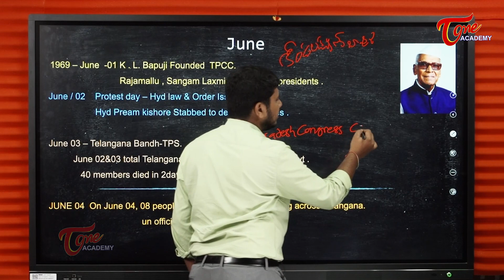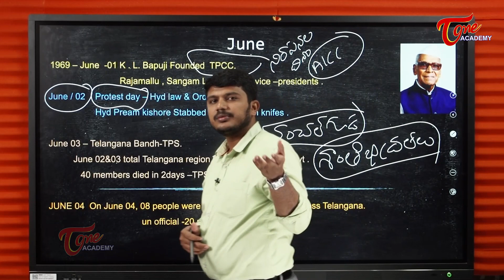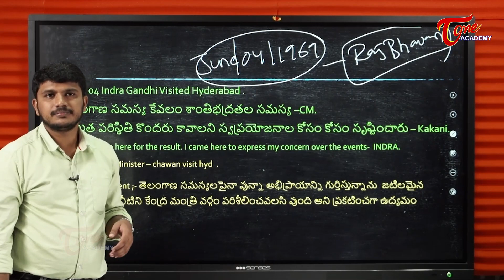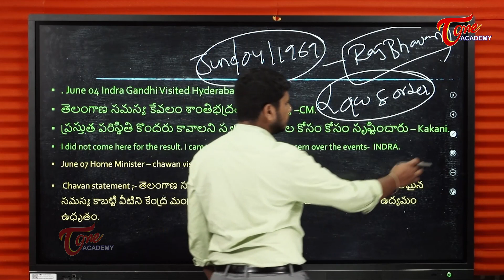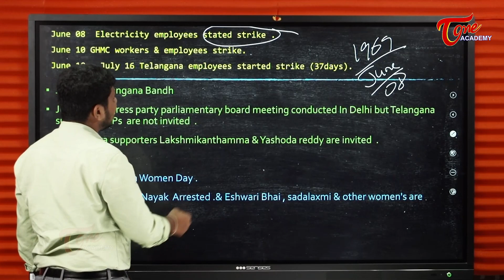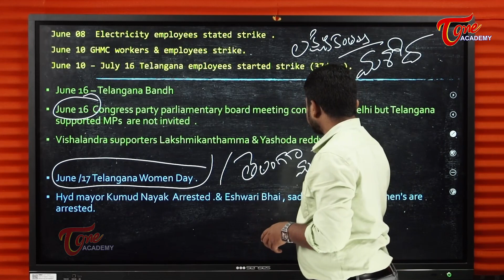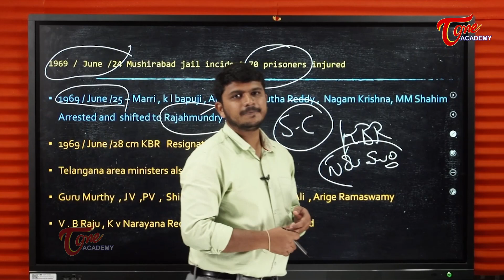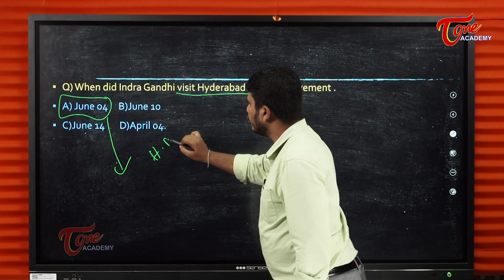1969 Telangana Agitation | Part-5 | Telangana Movement | Suresh | Tone Academy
1969 Telangana Agitation | Part-5 | Telangana Movement | Suresh | Tone Academy

This video explains the details of the following concepts:
-Founding of the TPCC by Konda Lakshman Bapuji
-Protest Day- 2nd June, 1969
- Telangana Bandh- deaths
- Indira Gandhi’s visit to Hyderabad
- Chavan’s Visit to Hyderabad
- Series of Strikes
-Mushirabad Jail Incident
- Resignation of Telangana ministers
- Model Questions